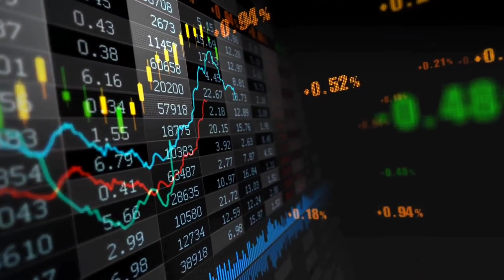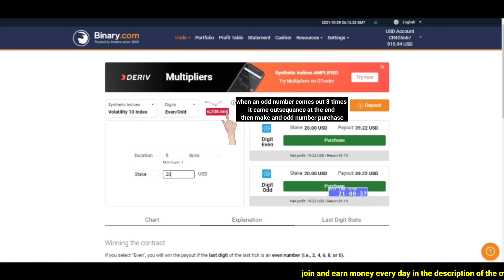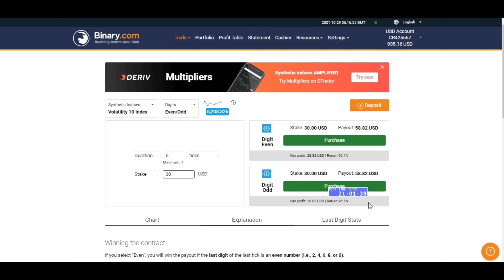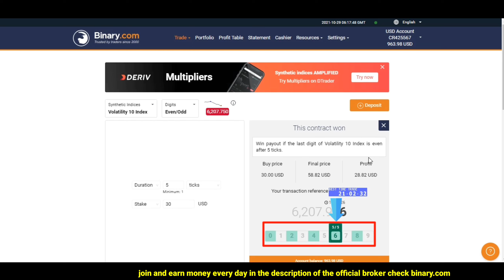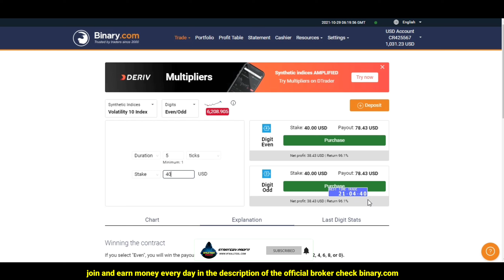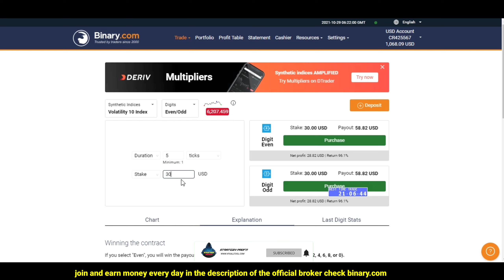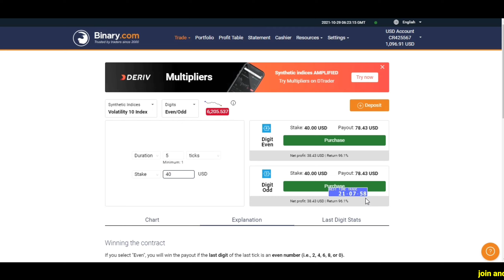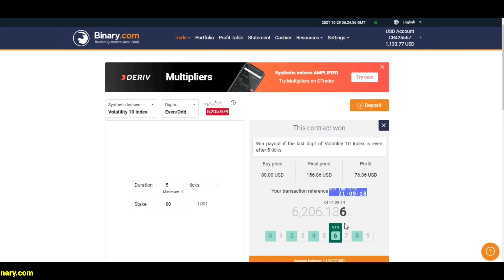How To Trade On Binary.com EVEN/ODD Strategy - Duration 5 Ticks - 100 % Win Strategy